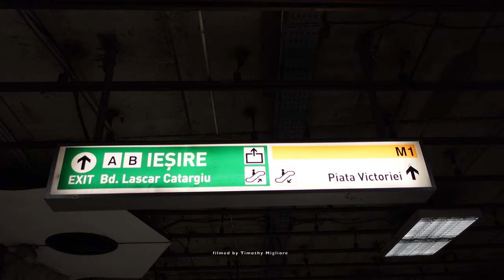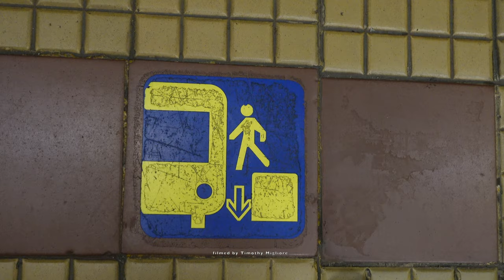The Metro in Bucharest, Romania 2022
The Bucharest Metro (Romanian: Metroul din București) is an underground rapid transit system that serves Bucharest, the capital of Romania. It first opened for service on 16 November 1979. The network is run by Metrorex. One of two parts of the larger Bucharest public transport network, Metrorex has an average of approximately 720,000 passenger trips per weekday (as of 2018), compared to the 1,180,000 daily riders on Bucharest's STB transit system. In total, the Metrorex system is 78 kilometres (48.5 mi) long and has 62 stations ~Wikipedia